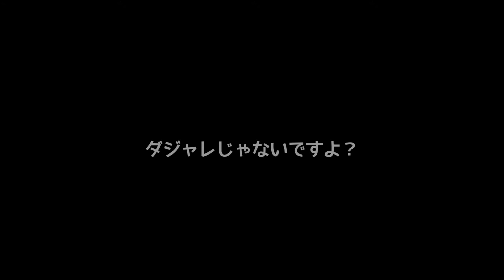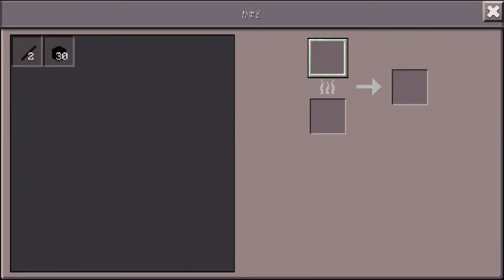【マインクラフトPE実況】ドタバタ冒険記～ドタバタと倉庫を新設！！～【#50】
なこちゃんねるのなこちと申します☆

◆迷子クラフターなこちのマイクラライフ(ブログ) ※不定期更新

【マイクラスキンも作成しています･*･:≡(　ε:)】
規約はこちら↓↓よく読んでTwitterで依頼ください♪